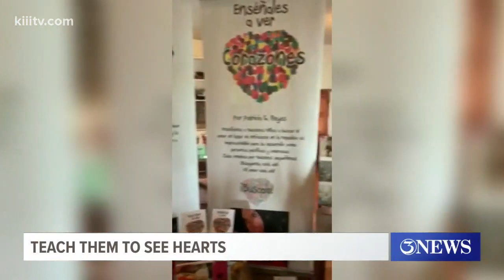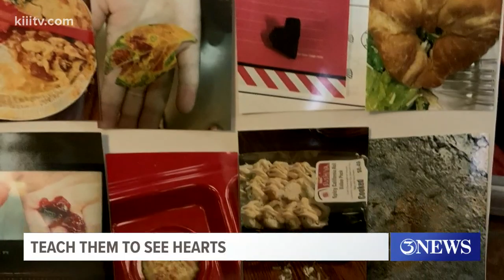One local teacher turned author is spreading hope through her book, "Teach them to see hearts."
Patricia Reyes is inspiring people to find the positives in life through her book.